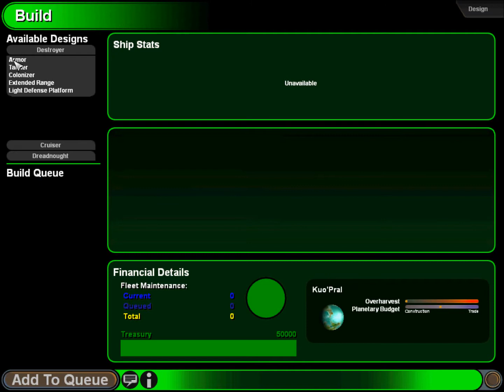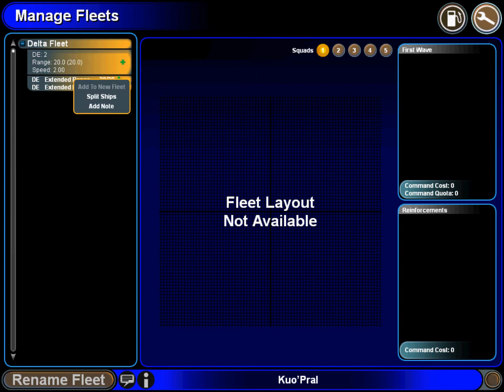Sword of the Stars Episode 2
Being that the scenarios are supposedly difficult, we have begun a default-settings custom map playing as the Tarkas.

Oh, and I have the crap beaten out of me by an abandoned ship. ?!